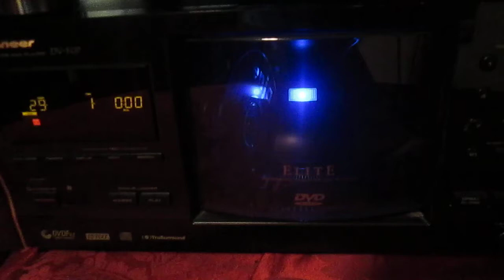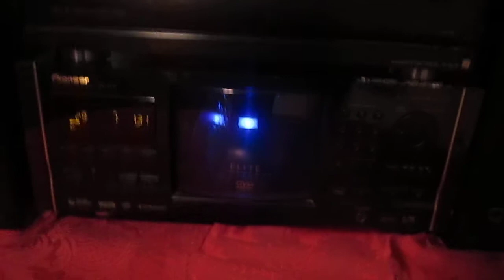Lavishness513 SONY TA-F707ES INTEGRATED AMPLIFIERS MOS-FET STEREO AMPLIFIER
SONY TA-F707ES INTEGRATED AMPLIFIERS MOS-FET STEREO AMPLIFIER